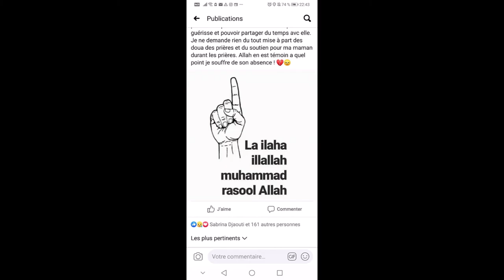SOURATE BAKARA VERSET 164-173 PAR IMAM ABDOULAYE KOITA